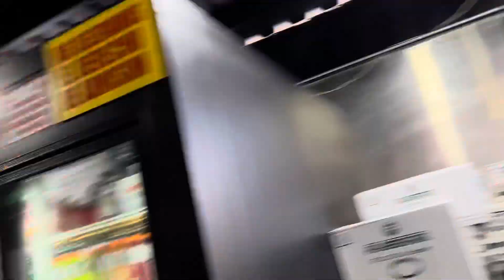Costillas en salsa de BBQ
Fin de semana del cumpleaños de Jaimy, la celebración comenzó desde ayer… chequea …. Mientras arranca para Los Amigos que esto esta Que Estilla!